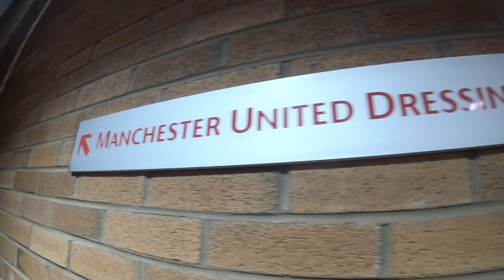Manchester United | Old Trafford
Finally the Manchester United video is out